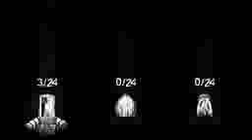Fire Plays Closure1iphoneiphoneiphoneiphoneiphone